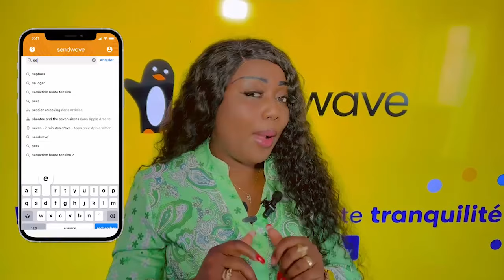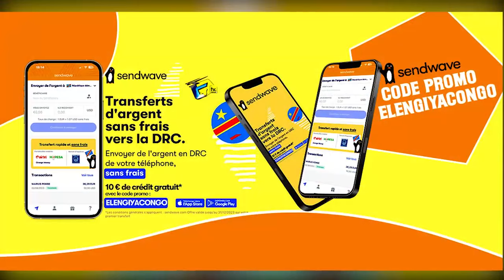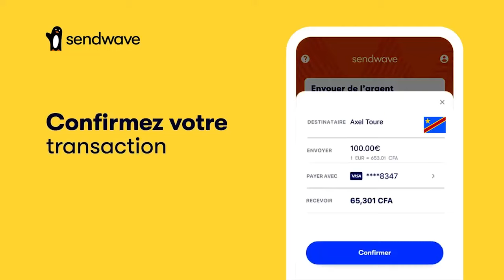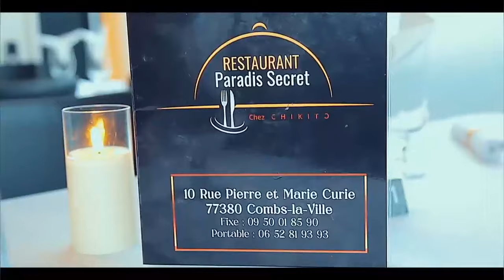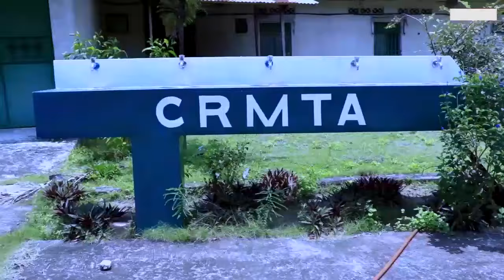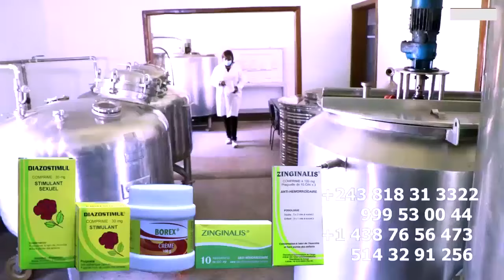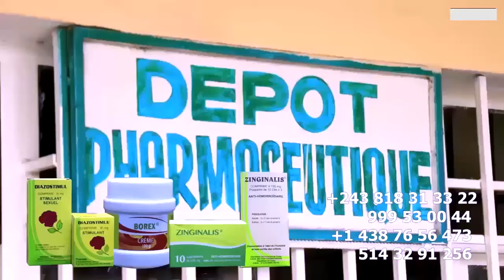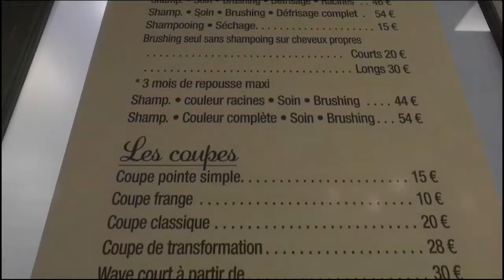JB MPIANA ABELAKA LIBOMA, LAURANT SOKOKO A DEBORDE LIMITE CONTRE JUNIOR MPIANA Sur KOFFI Et CINDY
JB MPIANA ABELAKA LIBOMA, LAURANT SOKOKO A DEBORDE LIMITE CONTRE JUNIOR MPIANA Sur PHOTO Ya KOFFI OLOMIDE  Et Repond Affaire CINDY LE COEUR HUMILIER Na PODUIM